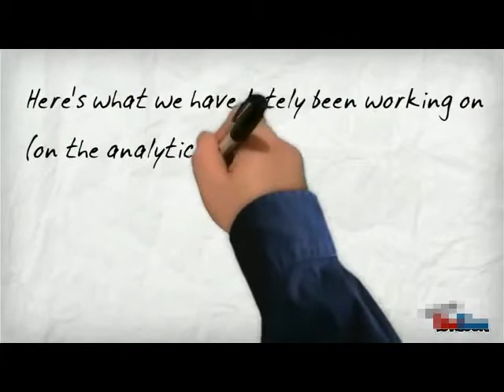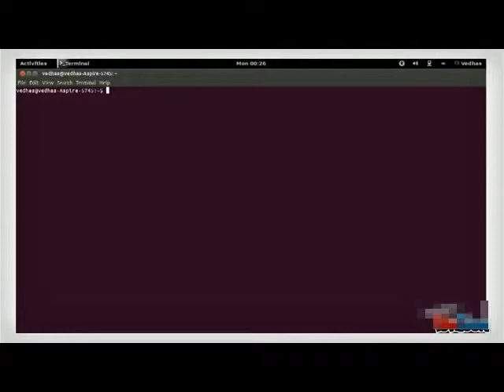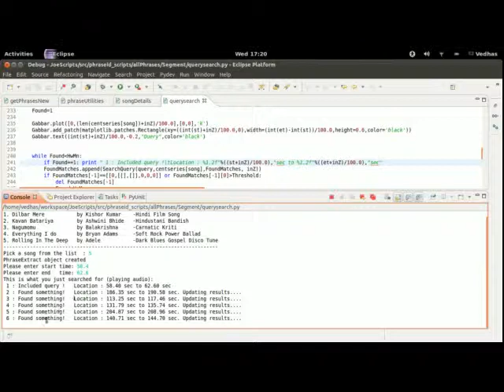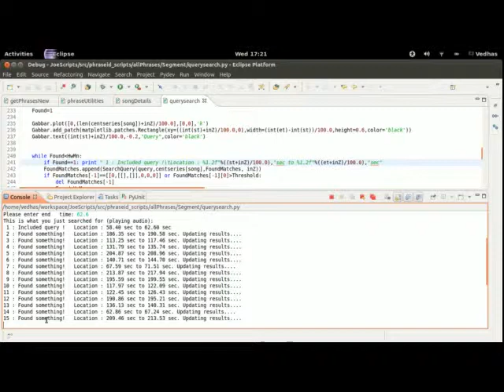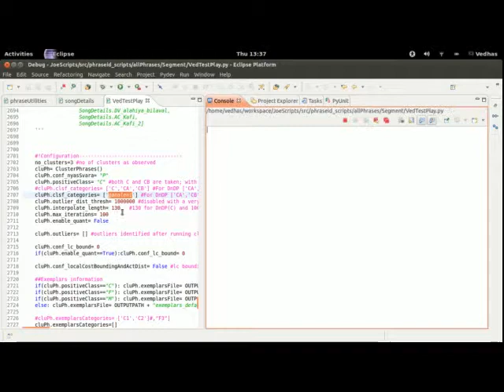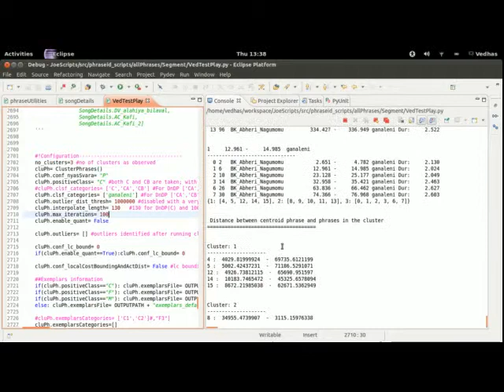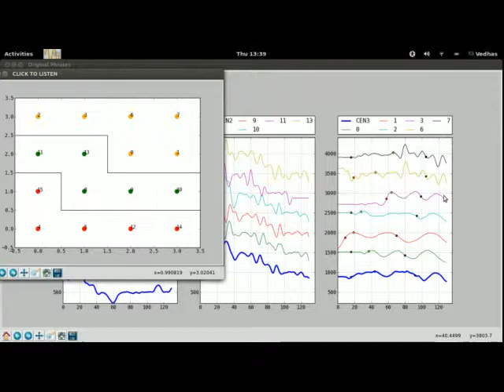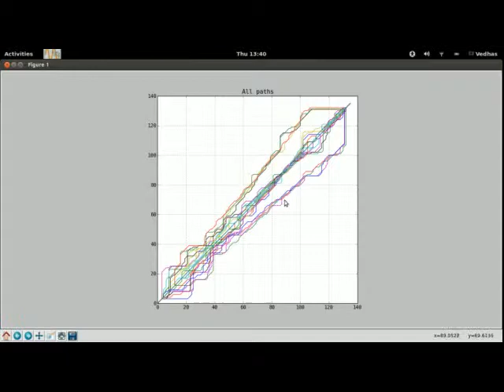Music Tool Demonstrations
Acknowledgements:

Computing infrastructure + Database:
* DAPLAB, Indian Institute of Technology, Bombay
* Sensibol Audio Technologies

Work supervisor : Dr. Preeti Rao
My Colleagues   : Joe Cheri Ross, Kaustuv Kanti Ganguli, Nagesh Nayak.

Tools/platforms in use / open source communities:
* Python 2.7.4
* R 3.0.1
* Stackoverflow.com forum (in particular, Toni Giorgino and Stefan Novak)

R-DTW and mlpy-DTW related citations:
* D. Albanese, R. Visintainer, S. Merler, S. Riccadonna, G. Jurman, C. Furlanello. mlpy: Machine Learning Python, 2012. arXiv:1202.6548 [bib]
* Tormene P, Giorgino T, Quaglini S and Stefanelli M (2008). "Matching Incomplete Time Series with Dynamic Time Warping: An Algorithm and an Application to Post-Stroke Rehabilitation." Artificial Intelligence in Medicine, 45(1), pp. 11--34.

"Do you like music?" humor:
* American Dad Sitcom

Video Development:
* PowToons.com
* SimpleScreenRecorder

Thanks!

Vedhas Pandit :)